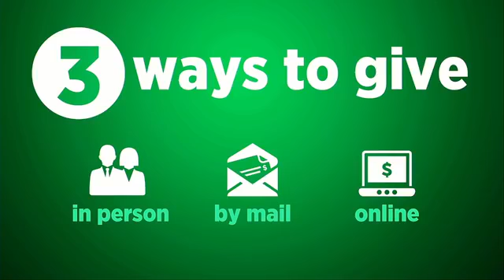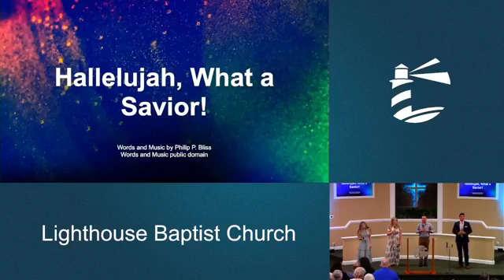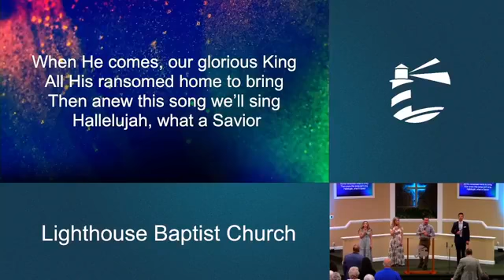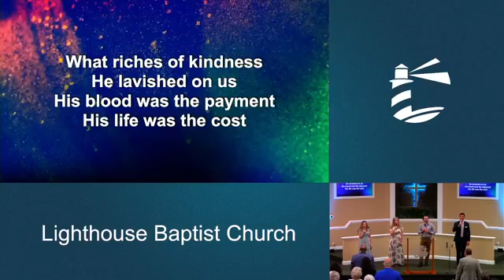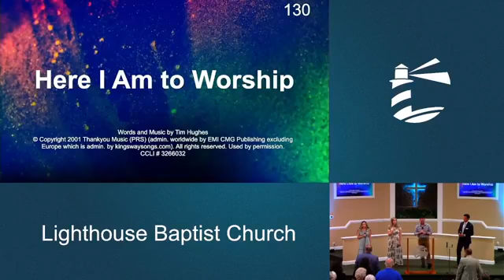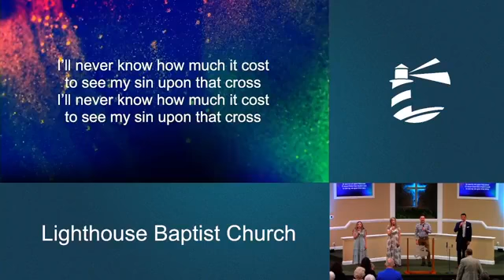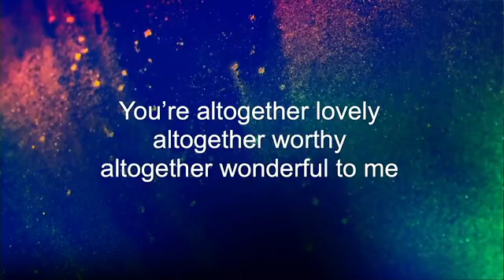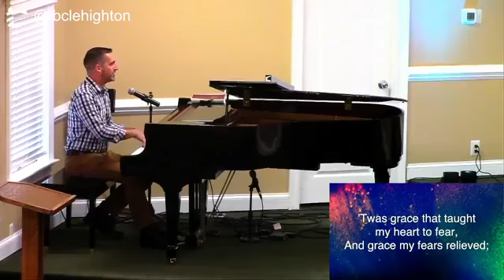Sunday Morning, August 21, 2022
God Bless!